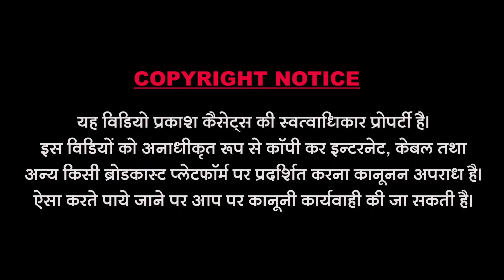लक्ष्मण शक्ति कथा || श्री धन्नाभारती जी || Laxman Shakti Katha || Shri Dhannabharati Ji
Song : Laxman Shakti Katha
Singer : Shri Dhannabharati Ji
Music Lable : Prakash Cassettes
Category :Devotional
Sub Category : Rajasthani
Director & Editor : Bhavesh Sundesha
Producer : Dharmendra Sundesha